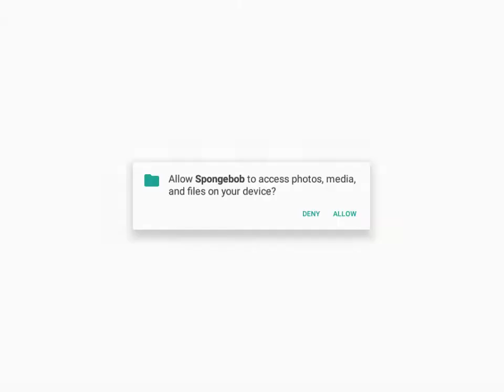Play the spongebob moves in game part 1